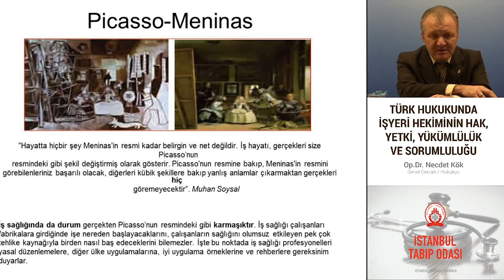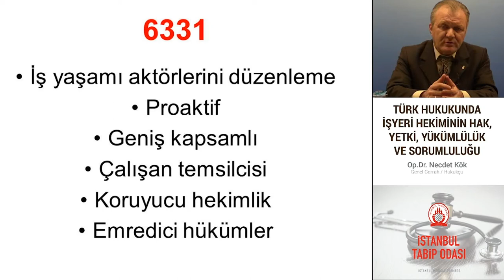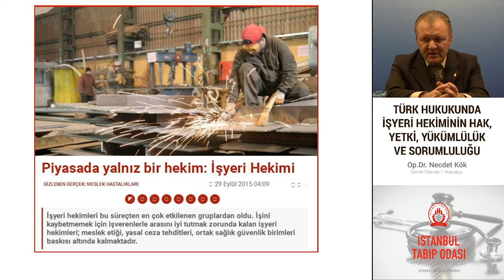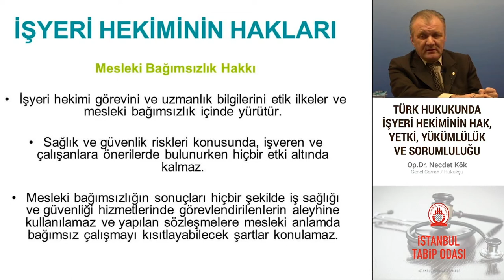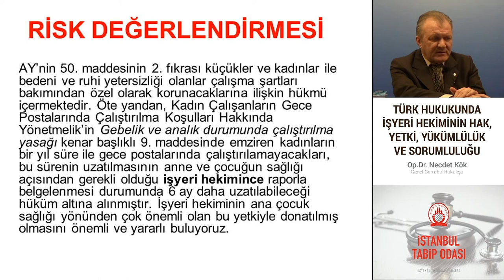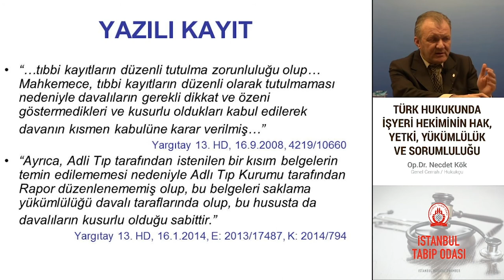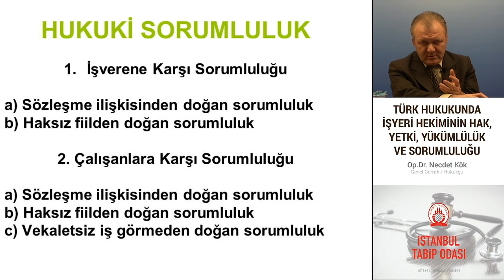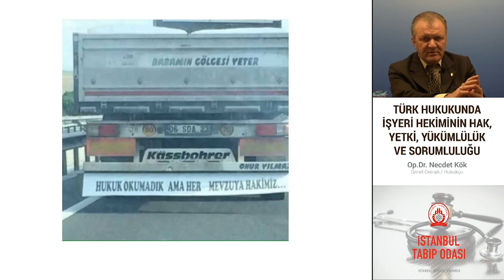Türk Hukukunda İşyeri Hekiminin Hak, Yetki, Yükümlülük ve Sorumluluğu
İstanbul Tabip Odası İşyeri Hekimliği Eğitimleri kapsamında Genel Cerrah ve Hukukçu olan Op. Dr. Necdet Kök tarafından gerçekleştirilen Türk Hukukunda İşyeri Hekiminin Hak, Yetki, Yükümlülük ve Sorumluluğu sunumu.